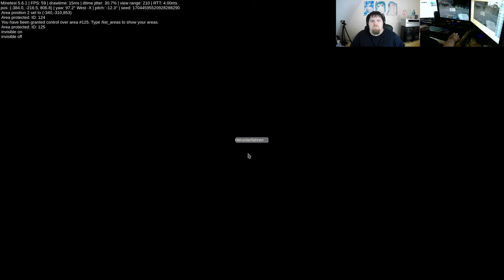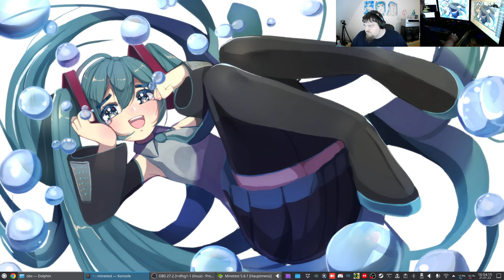Let´s Play Minetest - German-Creative-server ( Minecraft orientiertes Spiel ) #300